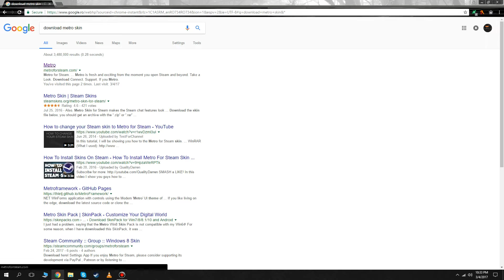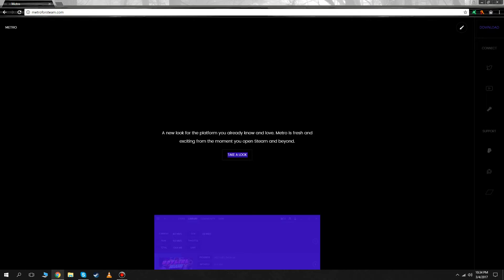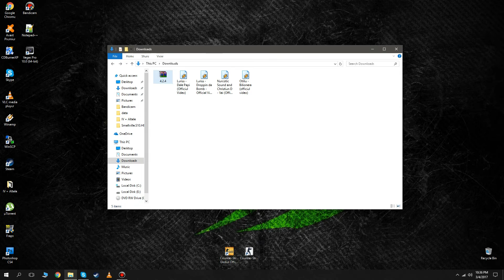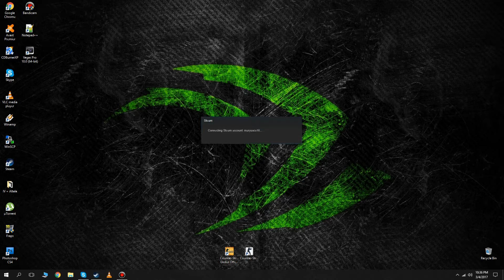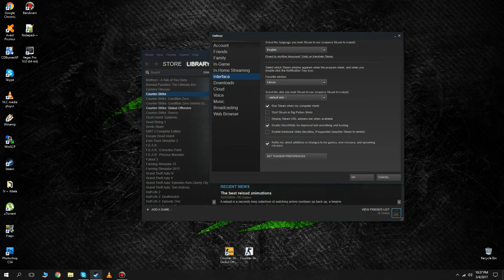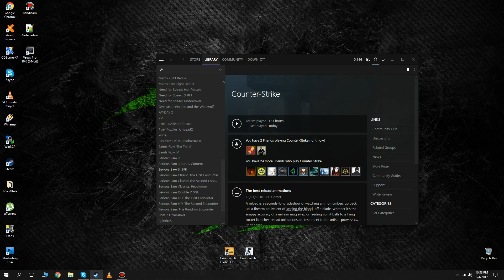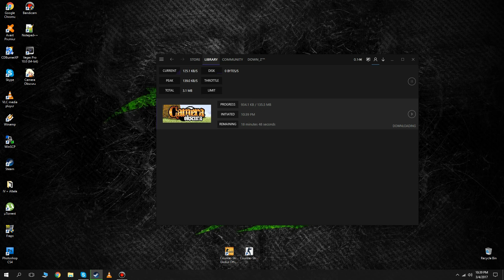Metro Skin | Tema pentru platforma Steam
Acest videoclip este pentru cei care nu stiu de aceasta tema sau, nu au stiu ca isi pot schimba tema la platforma Steam.
Va pun mai jos si link de download Metro Skin!

Resource!